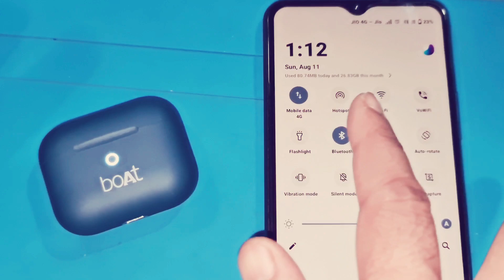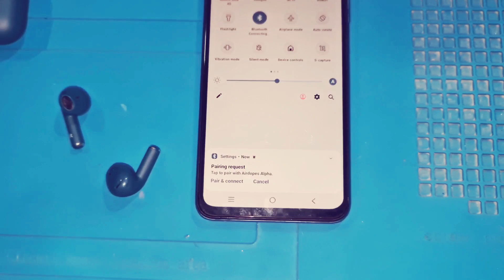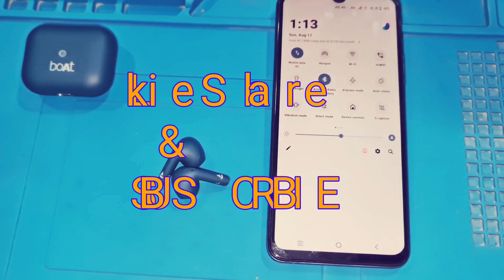How to Reset Boat, JBL, Realme, and Other Popular Earbuds | Easy Step-by-Step Guide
Struggling to reset your Bluetooth earbuds? In this video, we'll show you exactly how to reset a variety of popular earbuds, including models from Boat, JBL, Realme, and more! Whether you're facing connectivity issues or just need a fresh start, this step-by-step guide has you covered. Follow along to quickly restore your earbuds to their factory settings.

Key Points to Include:Brief introduction to the video’s content. Mention of specific brands like Boat, JBL, Realme to attract targeted searches.Call to action for likes, shares, and subscriptions.
Tags Earbuds resetHow to reset Boat earbudsResetting JBL earbudsRealme earbuds resetBluetooth earbuds troubleshootingFactory reset earbudsBoat Airdopes resetEarbuds connectivity fixWireless earbuds reset tutorialTech tips earbuds